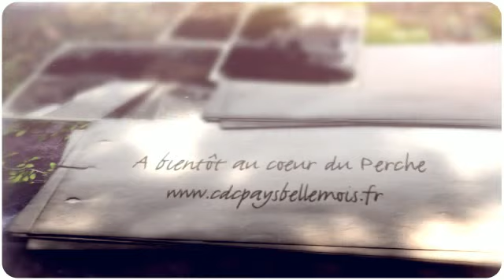Bellême au coeur du Parc naturel du Perche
Bellême, au coeur du Parc Naturel du Perche, ancienne capitale médiévale de la province du Perche. A moins de 2h00 de la région parisienne, flânez dans la ville de close, vous promener en attelage, pratiquer le golf ou en été plonger dans la piscine. Vous serez également charmé par l'ambiance des boutiques et les festivités proposées tout au long de l'année.